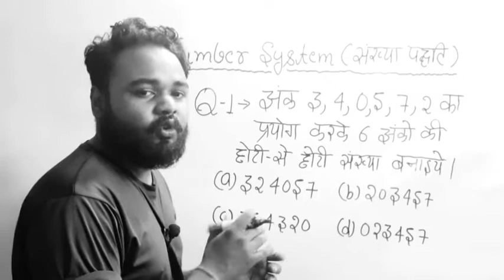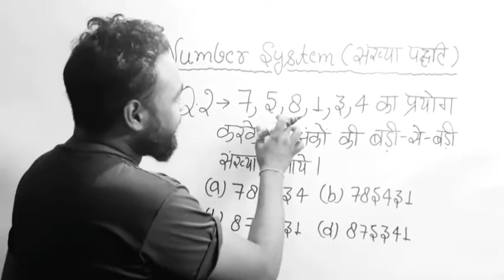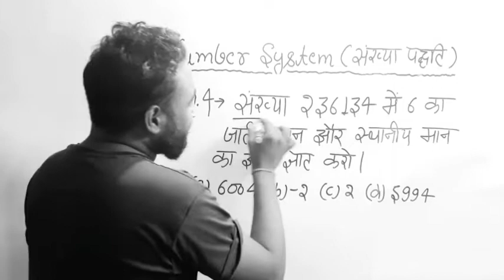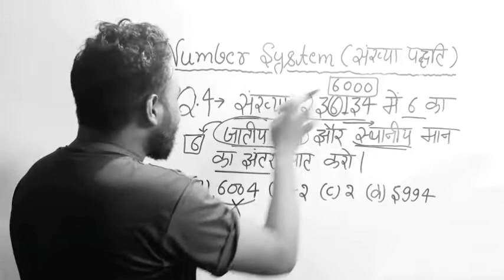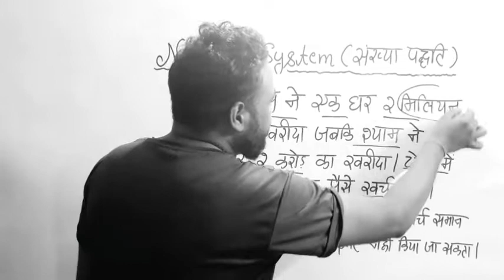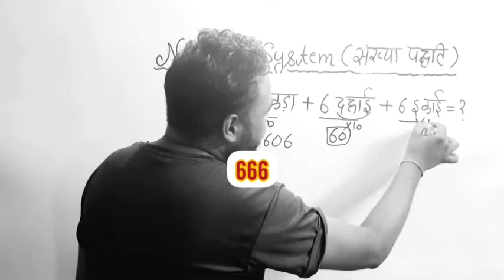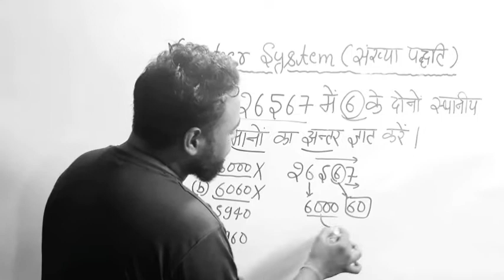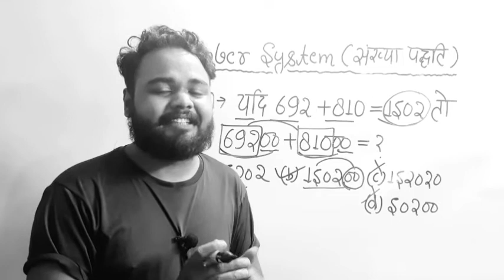खत्म कर दूँगा paid course सब free में पढ़ा दूँगा 😱😱 Ctet Maths Class -1 😱😱